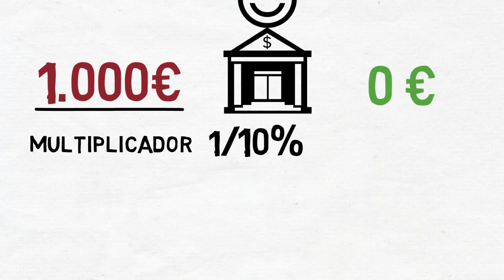EFECTO MULTIPLICADOR DE LOS BANCOS | EXPLICADO Y ANIMADO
En este vídeo explicamos y animamos de forma sencilla el efecto multiplicador de los bancos. Hablamos sobre el coeficiente de caja y como se crea el dinero en los bancos. Este concepto lo aprendí en primero de Administración y dirección de empresas, concreta-mente en la clase de macro-economía. Espero que os ayude a comprender el concepto de forma fácil y sencilla.